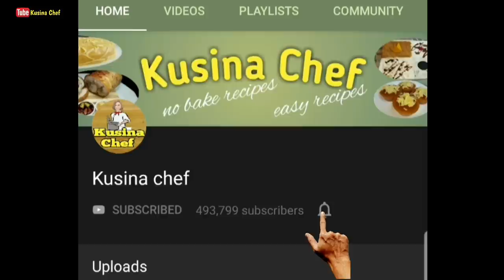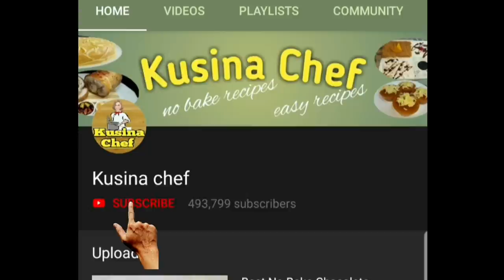Red Velvet Pandesal with Cream Cheese Filling (No Oven pandesal)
Ingredients:

1/2 cup evaporated milk
1/8 cup vegetable oil
1 egg
1-2 tbsp red food color
2 cups (+3tbsp) all purpose flour
3 tbsp white sugar
1 tsp instant dry yeast
1/2 tsp salt
1 tbsp cocoa powder
1/2 cup fine bread crumbs

Cream Cheese filling:

1/4 cup cream cheese, softened(more if preferred)
1/4 cup white sugar(more if preferred)
1/2 tsp vanilla essence
1/2 cup all purpose cream, chilled

Procedure:

1) Combine evaporated milk, vegetable oil, egg and red food color
2) In a separate bowl combine all purpose flour, white sugar, instant dry yeast, salt and cocoa powder
3) Combine dry and wet ingredients
4) Place dough onto a lightly greased surface
5) Cover and let it rise for 1hr. & 40min.
6) Deflate the dough and stretch it
7) Form dough into a baton
8) Cut dough into 16 equal parts and shape it
9) Dredge dough into the fine bread crumbs
10)Place dough onto a lightly greased pan
11)Cover and proof(final rise) for 1 hr.
12)Sprinkle extra bread crumbs on top
13)Preheat improvised oven for 5-10min. over high heat
14)Cover and cook for 10-15min. over med.low heat
15)Cool pandesal completely and make a hole
16)Cream Cheese Filling: Cream softened cream cheese until smooth
17)Add white sugar and vanille essence. Mix it well
18)Whip all purpose cream until doubled in size
19)Combine cream cheese mixture and whipped all purpose cream
20)Fill pandesal with cream cheese filling